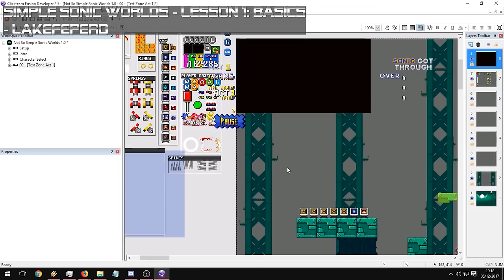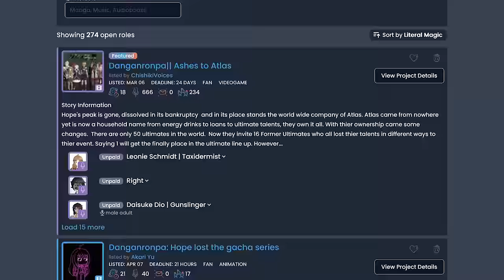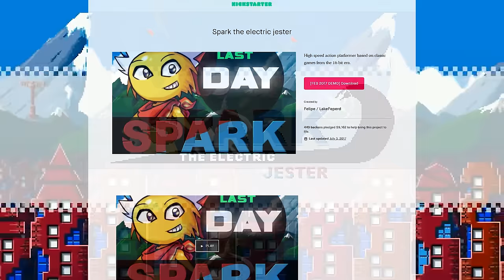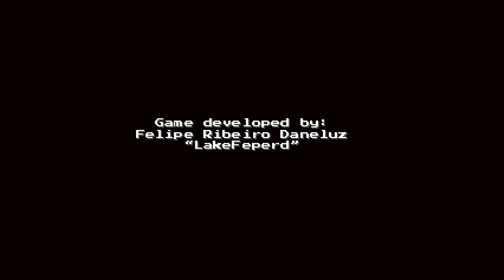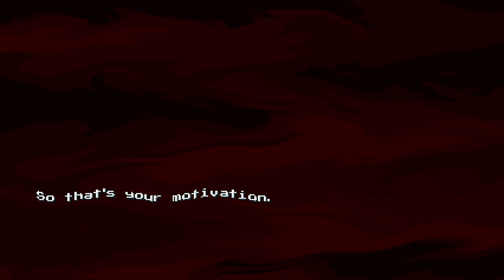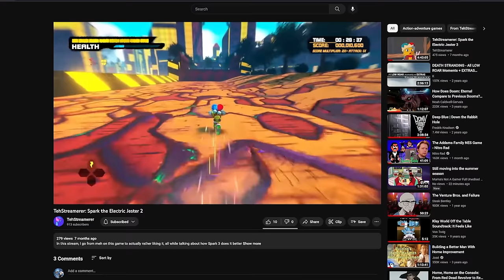Spark the Electric Jester: Surpassing Inspiration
Today we’re playing the Spark the Electric Jester series, and looking over the games of Lakefeperd! From Sonic fangames to full 3D high speed experiences inspired by the blue blur

Index
SPARK 1
0-0. Sonic Before the Series 00:00
1-1. Kickstart us off 11:20
1-2. Mascot Pratfaller: Story Intro 14:02
1-3. Switching Up: Gameplay 16:00
1-4. Power Spikes: Jester Powers 19:58
1-5. Alternating Currents: Level Design 25:25
1-6. The Conductors: Music 30:23
1-7. A Job Lot of Bosses 33:18
1-8. Electrifying Lore 35:27
1-9. The Mid-game Journey 40:34
1-10. Story Rewired 45:54
1-11. Endgame Hype 50:56
1-12. Fark’s Story 59:24
1-13. Conclusion 01:04:37
SPARK 2
2-1. Fark the Electric Jester 01:05:38
2-2. Gameplay: An Adventurous Transition to 3D 01:08:44
2-3. Fark’s Abilities & Jester Powers 01:13:31
2-4. Combat & the Parry: Rock Hard Slapfights 01:16:51
2-5. Level Design: Level Design 01:21:17
2-6. Contrast & Comparison: The Edgier Jester & the Boss Squad 01:23:36
2-7a. Challenge Medals: Speed Runs 01:29:20
2-7b. Challenge Medals: Score Attack 01:31:56
2-8. Art Style: Abstract Tracks 01:34:20
2-9. Tone: Float and the Sudden Dark Turn 01:37:37
2-10. A Cool, empty world 01:40:39
2-11. Pacing: The Awkward Endgame Lurch 01:44:24
2-12. Ending: Fark Takes Form(s) 01:52:26
2-13. Spark 2 Conclusion 01:59:39
SPARK 3
3-1. Spark After the Sequel 02:03:54
3-2. Reworked Controls & Smarter Stages 02:06:26
3-2b. Expansive Exploration 02:10:43
3-3. Sparknotes: Story Intro 02:13:10
3-4. The Wider World: Bonus Stages 02:14:48
3-5. Rail Grinding, Abilities, and Additional Adventure 02:16:55
3-6. Lightning Bolt Friction: Combat 02:22:36
3-7. A Sad, Solid Separation of Storytelling 02:27:21
3-8. Worldbuilding, Evolving Stages, and Gimmicks 02:32:45
3-8b. Speed & Score Medals 02:37:20
3-9. A Copycat Companion? 02:39:30
3-10. Insanity, Mundanity, and Music! 02:41:43
3-11. Throwback & Mecha Madness 02:46:23
3-12. Fall Damage 02:49:22
3-13a. Finale: A Late Spoiler Warning 02:51:59
3-13b. Finale: Utopia Shelter 02:53:56
3-13c. Finale: Clarity 02:57:30
3-13d. Finale: Breakdown 03:07:36
3-14. Renewable Energy: DLC 03:16:21
3-15. Series Conclusion 03:21:40